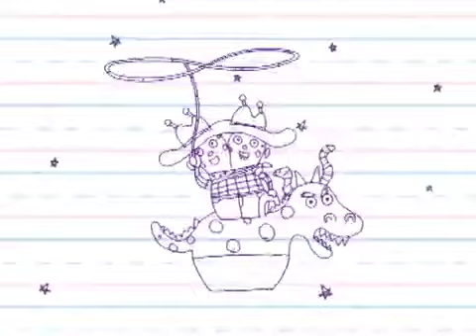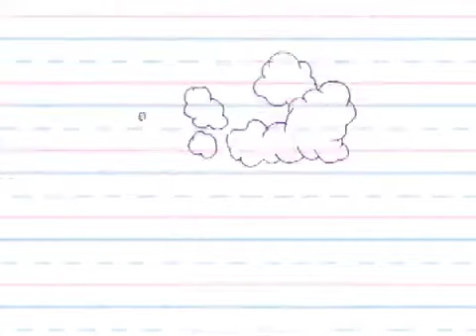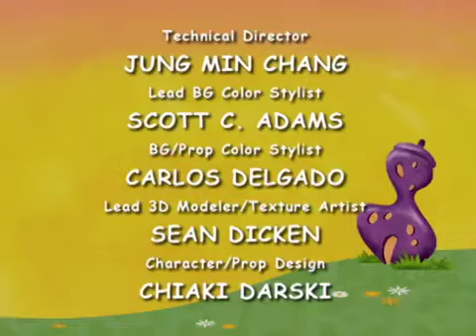higglytown heroes: the fran in the moon